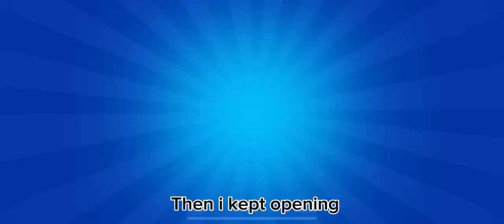GETTING 2 LEGENDARY STARDROPS IN A MEGA PIG (BRAWLSTARS)brawlstars